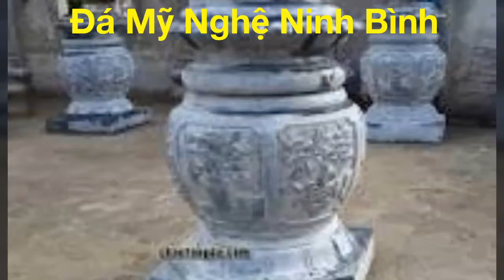Đế đá kê cột, đá kê cột, đế kê cột bằng đá. Đá mỹ nghệ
Đế kê cột bằng đá làm từ nhiều chất liệu đá khác nhau, chúng tôi có đa dạng mẫu đế kê chân cột bằng đá đẹp. Nhận đặt chân cột bằng đá theo yêu cầu. Vận chuyển lắp đặt toàn quốc